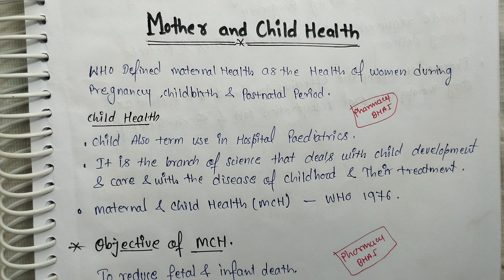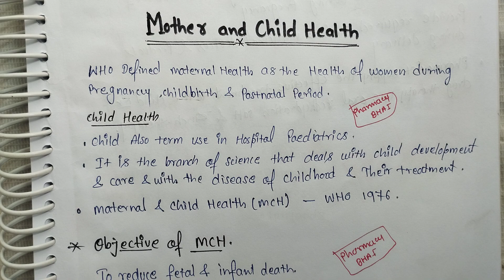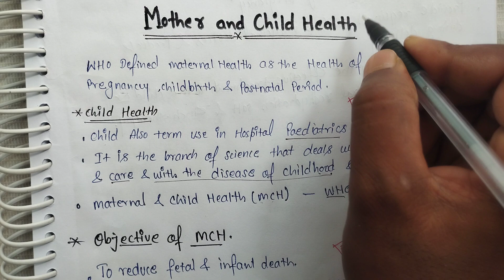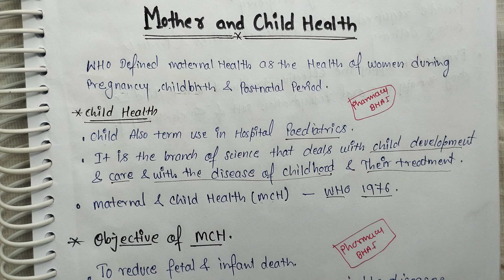Mother & Child Health-Abjective, Role of pharmacist//Social Pharmacy